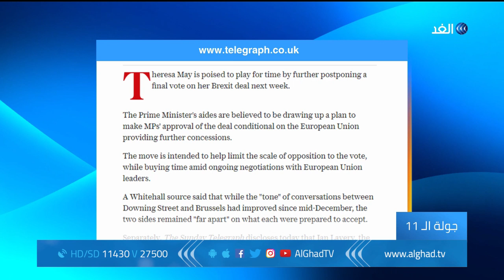تقارير صحفية: ماي قد تسعى لتأجيل التصويت النهائي للخروج من الاتحاد الأوروبي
ذكرت صحيفة صنداي تلغراف البريطانية أن تيريزا ماي رئيسة وزراء بريطانيا ربما تسعى لتأجيل التصويت النهائي في البرلمان على اتفاقها لخروج بريطانيا من الاتحاد الأوروبي مرة أخرى.
 وتواجه ماي رفضا لخطتها من حزبها ومن معارضين أخرين داخل البرلمان قبل أقل من ثلاثة أشهر من موعد مغادرة التكتل.